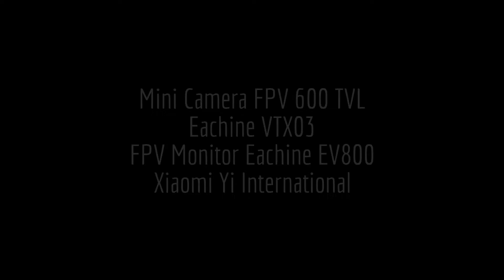MJX Bugs 3 - Agro Wisata Resort Batu City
Jangan lupa bawa drone'mu waktu liburan...